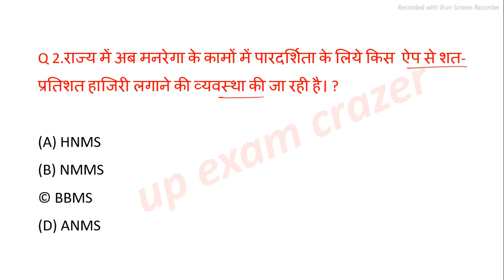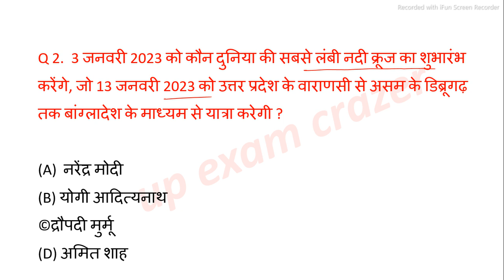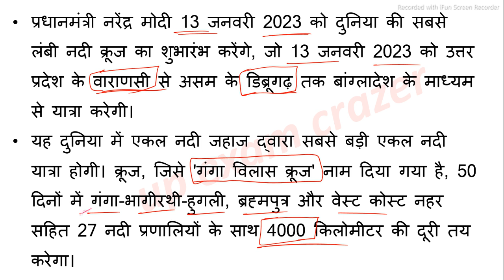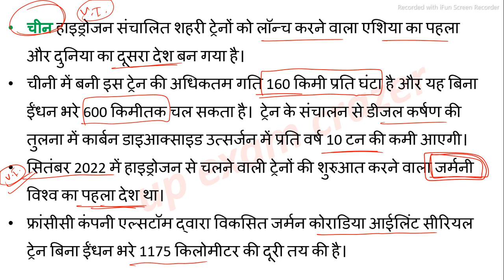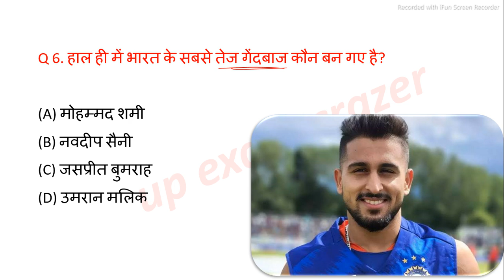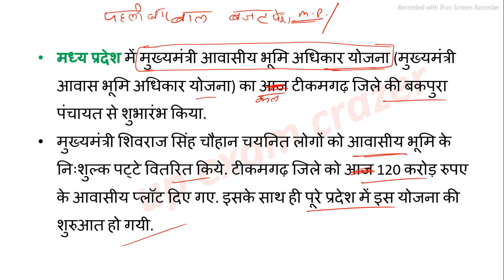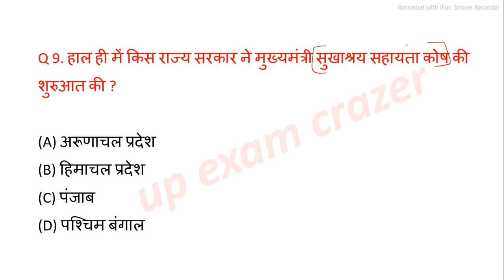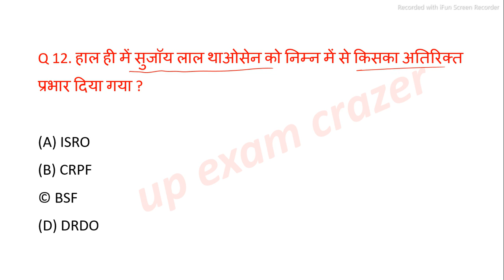UP current affairs 2023 | 5 January | Uttar Pradesh daily current affairs UPPSC RO ARO STET PET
or links---

videos

by kuldeep sir

@Taiyari Guru